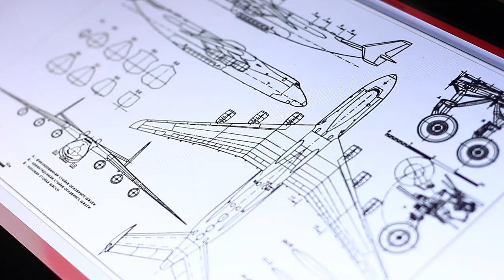Nature's Record Setters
(Inside Science) -- The biggest, the oldest, the fastest -- according to journalist Matthew LaPlante, we can learn a lot from nature's record-setters, from how to fight cancer and aging, to how to build safer airplanes.

“There’s such exceptional information to be learned by things that break all of the rules, that somehow evolve to be bigger or somehow evolve to be smarter or somehow evolve to metabolize slower. And for a long time we didn’t look at those outer edges of the bell curve because we were so focused on the things in the middle,” said Matthew LaPlante, author of the book Superlatives: The Biology of Extremes.

Some of the most extreme creatures in the world are tiny, nearly microscopic animals known as tardigrades.

“They’re called water bears. They’re adorable. They will shrink down into a semi-living form that’s only really like 3% of its original weight, like they’ll just retain basically the crust of who they were. And they’ll just wait. They’ll just wait and wait and wait until a better day comes along. And we can shoot tardigrades into outer space, we can throw radiation on them, we can dehydrate them. They can go without food for years and years. You can freeze them at temperatures that would kill anything else and they’ll come back again and again,” said LaPlante.

Some researchers think tardigrades could hold the secret of how to slow or reverse human aging. Another one of nature's most extreme creatures -- the peregrine falcon -- might have something to teach airplane engineers.

“The peregrine falcon, the fastest bird in the world, can dive so fast that it’s falling at a rate of a soccer field every single second. And nobody knew how fast they could dive until a guy decided that he was going to start skydiving with his pet falcon,” said LaPlante.

When a peregrine dives, it raises specialized feathers on its back to prevent stalling -- a trick that the aeronautics industry might be able to copy. On an airplane, stalling is an aerodynamic problem where there is not enough air flowing over the wings to create the amount of lift needed to hold up the plane.

“People have been dying in stall-caused airline crashes since as long as we’ve had flight. And we might have the answer for that now because somebody thought to study this bird.”

LaPlante’s fascination and research into the extremes in the animal kingdom won’t be stopping anytime soon.

“And so, answering that why and telling really cool, amazing stories about how these organisms came to be this way, what it means for our world and what we can learn from them and what we can take away from them,” said LaPlante.